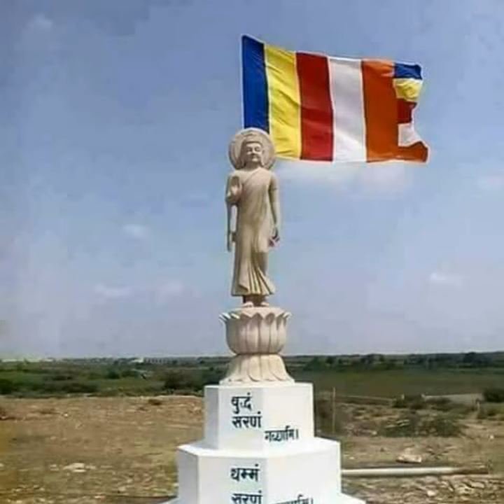Hindu dharm chhoda boudh dharm apanai lo